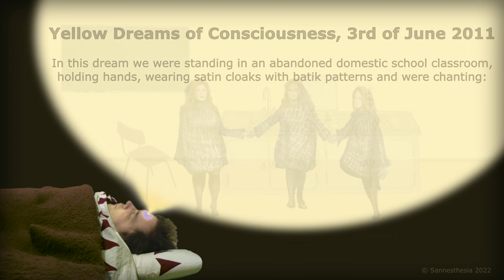Yellow Dreams of Consciousness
"I send Dreams of Yellow Consciousness"
as was shown in the 'Quiet Room' of the Seminar about Synaesthesia "Convergence", 20th and 21th of May 2022 at the @royalconservatoireantwerp.

It is a video about a synaesthetic dream i had in 2011.
It contains fragments of my performances at WORM Wunderbar Rotterdam 22th of May 2018, fragments of Sunsets Bergse Plassen Rotterdam Summer 2008 and song Mijmering 24